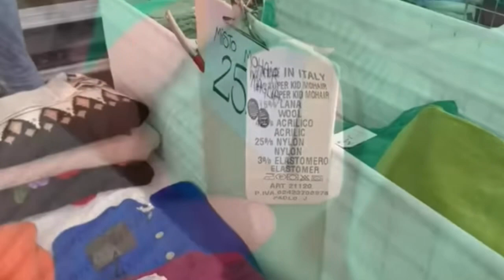Итальянский рынок: находки!